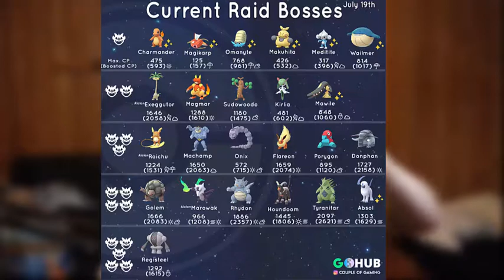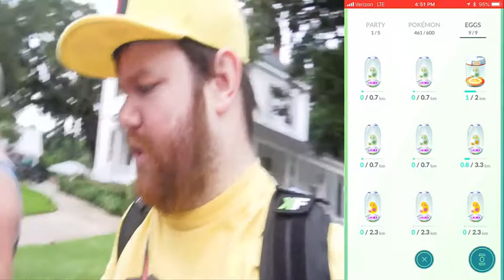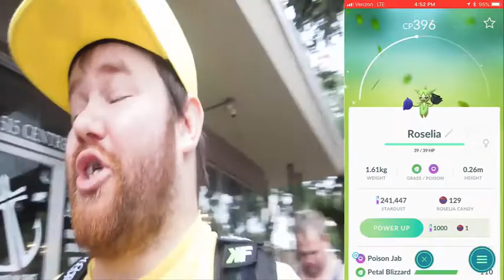New raid Bosses!